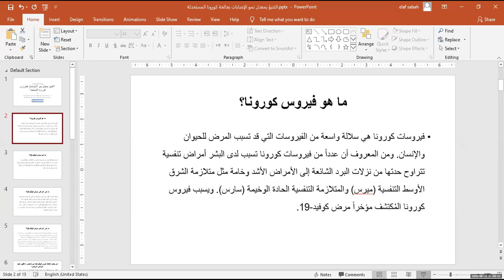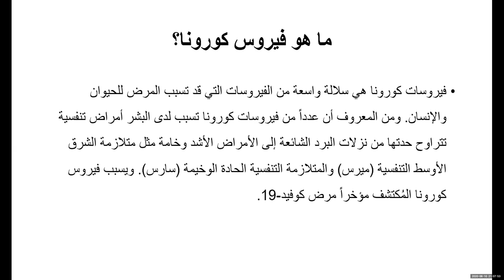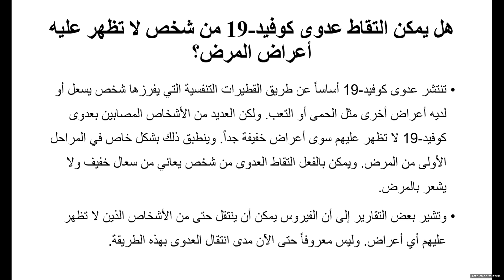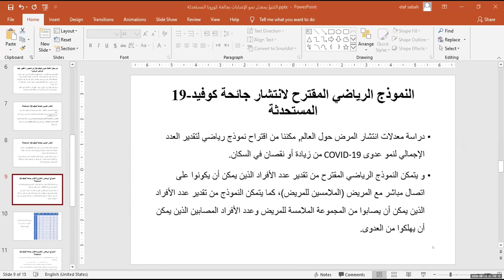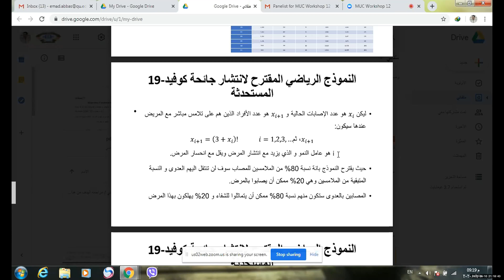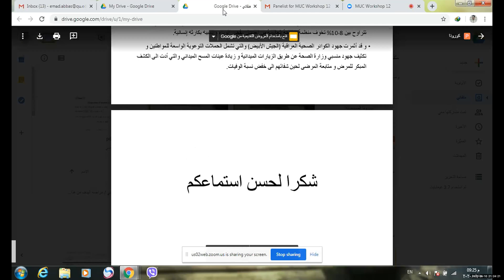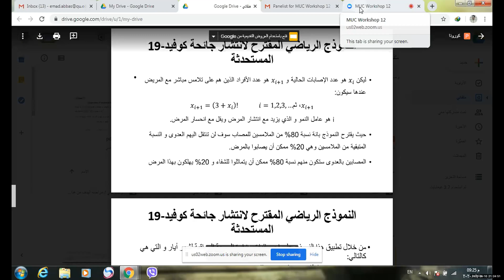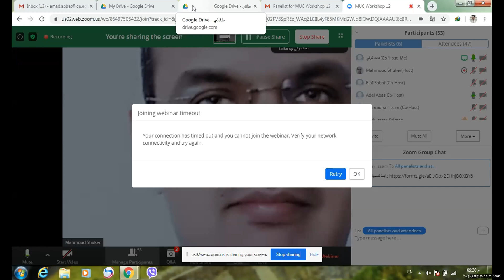التنبوء بمعدل نمو الاصابات بفايروس كورونا المستجد